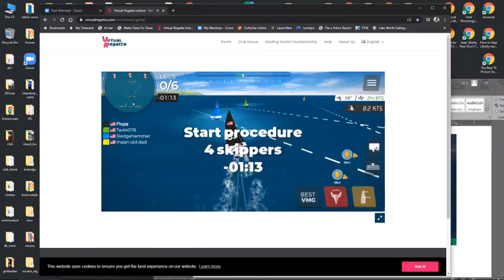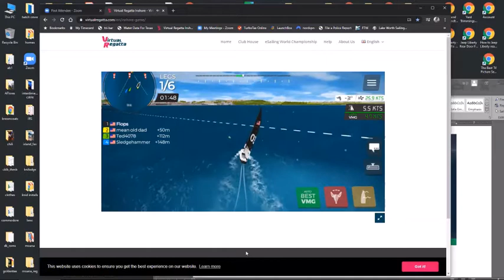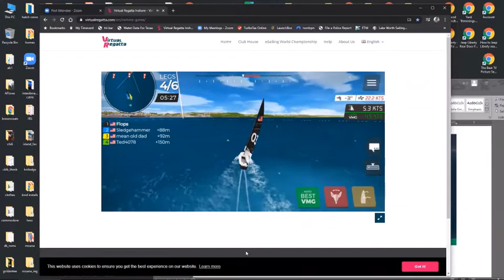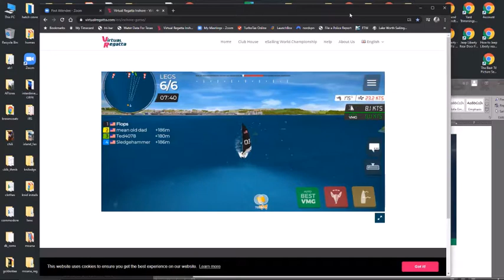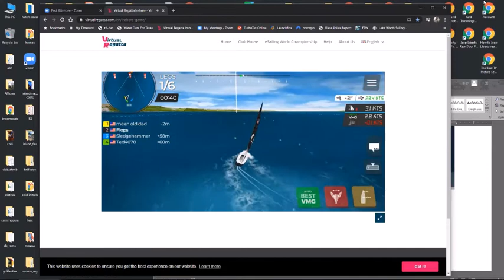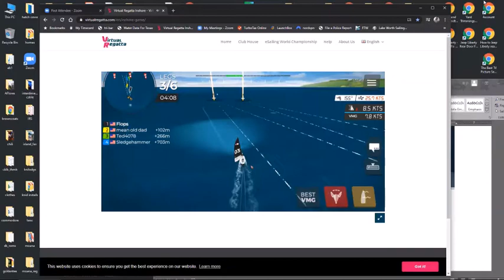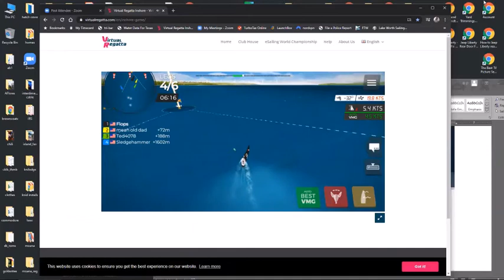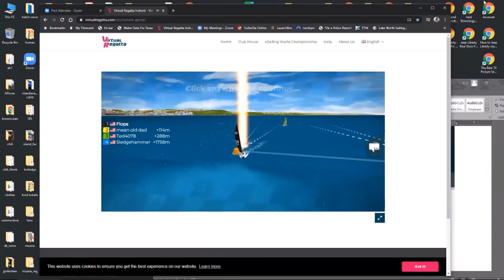Virtual Sunday Racing - (the 19th)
Just good times